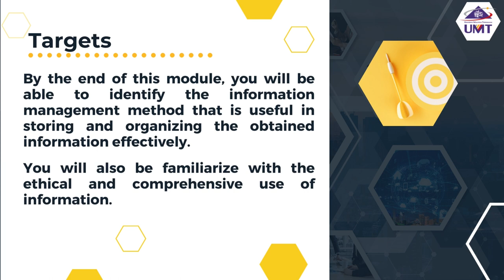Modul 4 : Targets